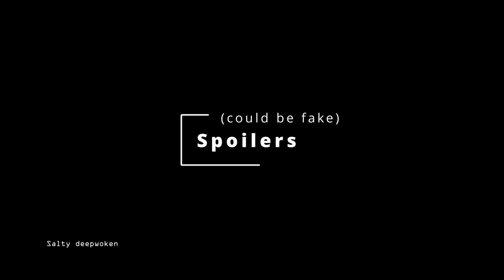DEEPWOKEN RACE RARITIES AND PRICES LEAK.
this could be fake ig?